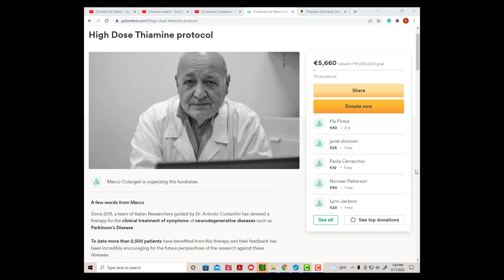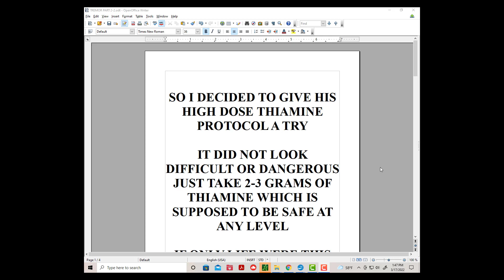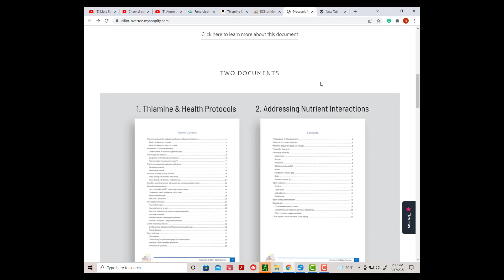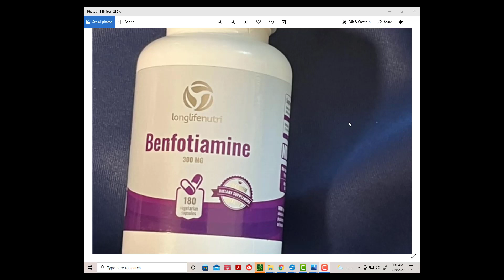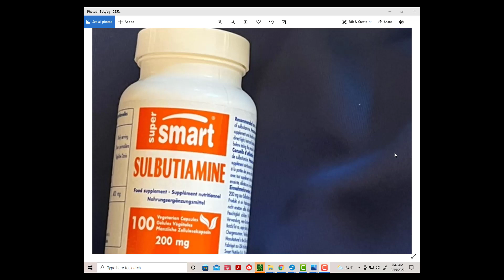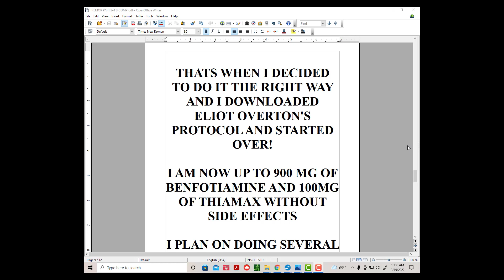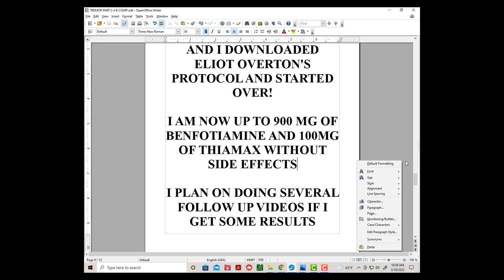ESSENTIAL TREMOR TREATMENTS MEGA DOSE THIAMINE VITAMIN B1 BENFOTIAMINE SULBUTIAMINE THIAMAX ALLITHIA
MEGADOSE THIAMINE PROTOCOL AND THE KEY PEOPLE LIKE DERRICK LONSDALE ELLIOT OVERTON AND DR ANTONIO CONSTANTINI HELPED DEVELOP THE VITAMIN B1 PROTOCOL. PRODUCTS DISCUSSED INCLUDE BENFOTIAMINE SULBUTIAMINE THIAMAX ALLITHIAMINE AND INJECTABLE THIAMINE. ALSO, SIDE EFFECTS AND RISKS ARE COVERED